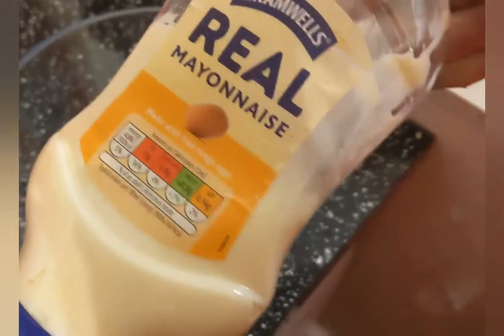Easy way how to make macaroni cheesy pasta without white sauce | Oven Baked Pasta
Hope you enjoyed the recipes

.   INGREDIENTS

1) 4 tbsp mayonnaise
2) 1/4 cup Ketchup
3) 1/4 cup capsicum
4) 1/4 cup mushrooms
5) 1/2 tsp black pepper
6) 1/2 tsp oregano
7) 1/2 tsp paprika powder
8) 1/2 tsp chilli flakes
9) salt to taste
10) 2 chicken sausage
11) 2 tbsp melted butter